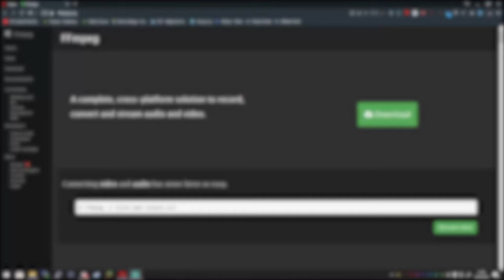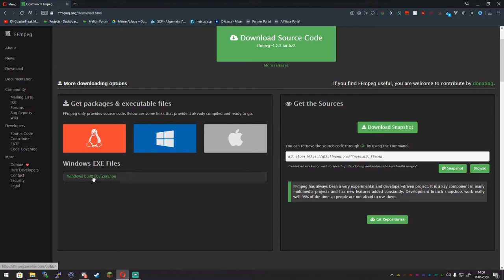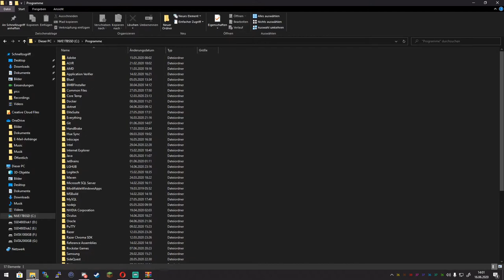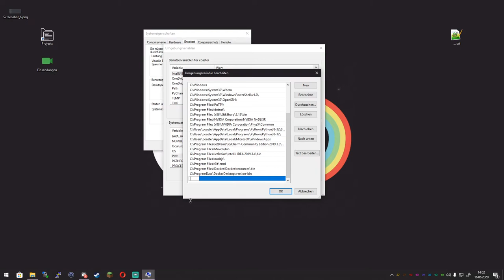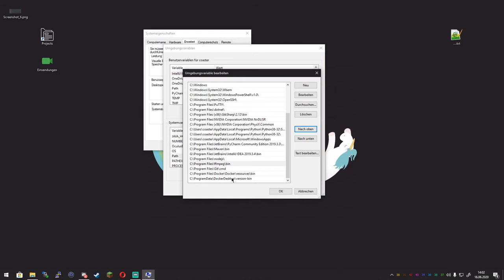UNSER MUSIKBOT | Folge#9.1 | Discord Bot Programmierung [Python/discord.py]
-- Links
- PYTHON INSTALLIEREN: 🐍

Heute richtien wir FFMPEG für unseren Python Musikbot ein.

-- Links
- PYTHON INSTALLIEREN:

Titus#1054

-- Timestamps
Werden in Kürze hinzugefügt

 -- Links

-- Social